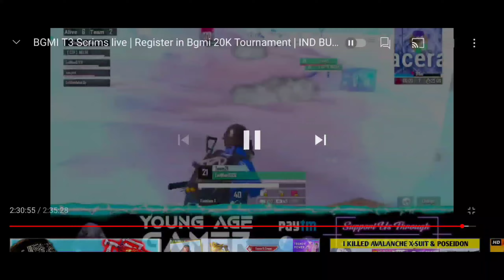1v3😈Clutch || 10hp_Or_Wath